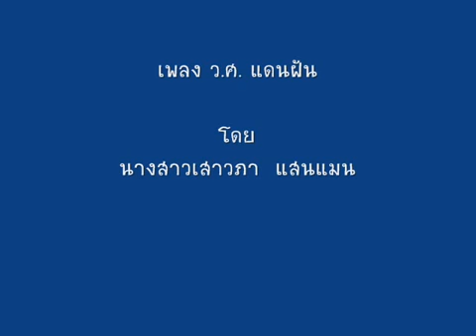เพลงว.ศ.แดนฝัน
ติดต่อการแสดง สำนักงานบ้านพักบัวริมบึงรุ่งลำเพลิน 118 ม.13 บ้านแพง ต.แพง..

ขอแสดงความยินดีกับที่ทำงานใหม่. งานเลี้ยงส่งอ.ชวน อ.ศุภชัย โรงเรียนว.